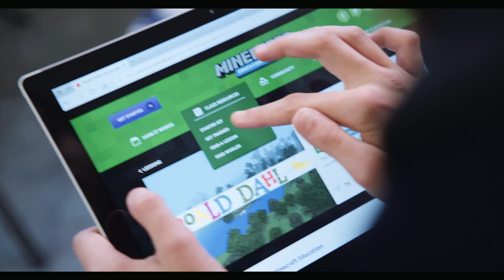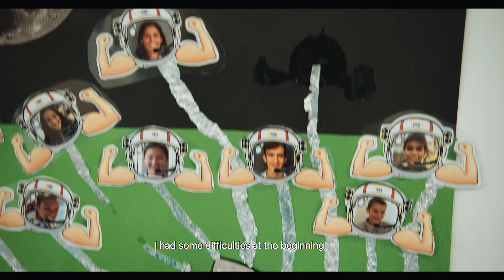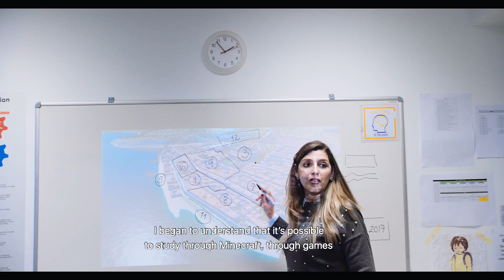PaRK International school uses game-based learning to raise student engagement and achievement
PaRK International School wants its students to become collaborative and agile learners who impact and interact with our global society. To give students a more engaging and immersive education, the school introduced Minecraft: Education Edition in subjects across the curriculum. Teachers are exploring innovative new ways of teaching that harness students’ natural energy for gaming. Students find that their work is more fun, and they eagerly discover new ways of thinking that get them excited about learning.